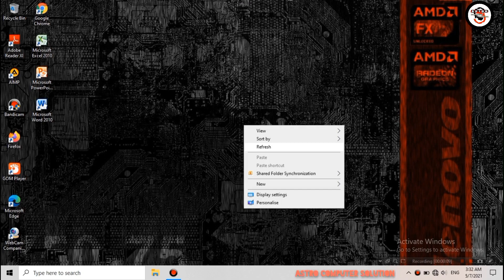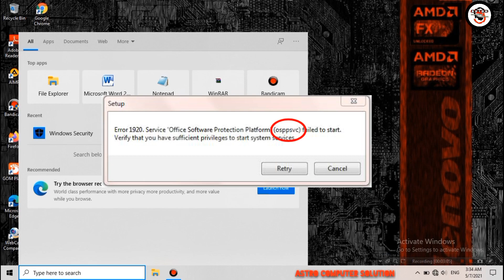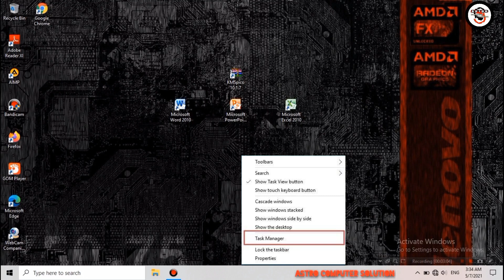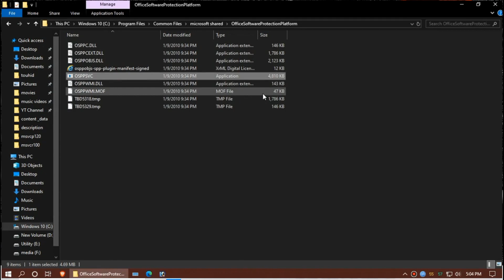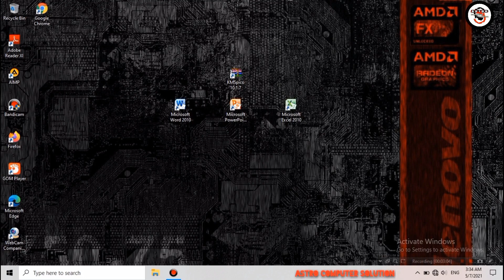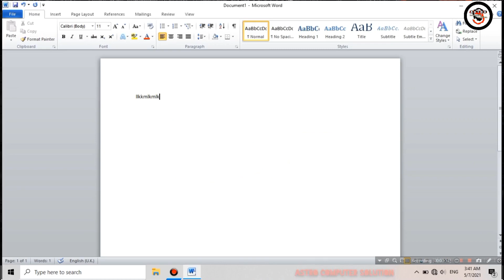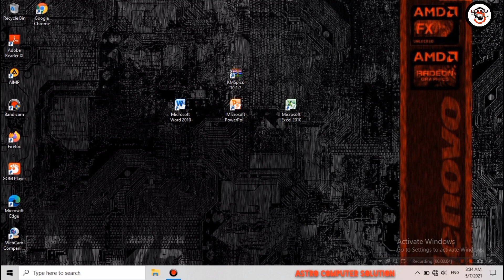CARA MENGATASI ERROR 1920 (OSPPSVC) CONFIGURATION PROGRESS MICROSOFT OFFICE 2010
CARA CEPAT ATASI MS OFFICE 2010 ERROR 1920 OSPPSVC
MICROSOFT WORD TIDAK BISA DIBUKA
Tentang Cara mengtasi microsoft office 2010 yang error ketika dibuka
Muncul tampilan configuration progress
Error 1920 osppsvc platform protection